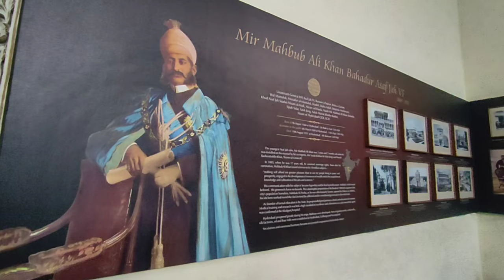Hyderabad Day 3 VLOG | Charminar | Chowmahalla Palace | Salar Jung Museum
Join us on our exciting adventures around the world as we share travel plans, insider tips, and travel hacks to help you make the most of your globetrotting experiences.

Monsoon Trekking Series-